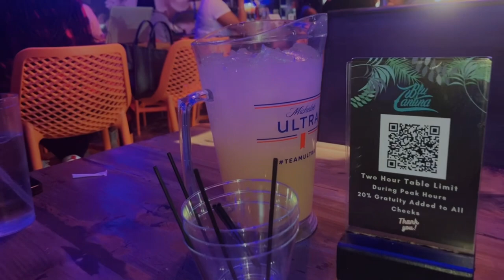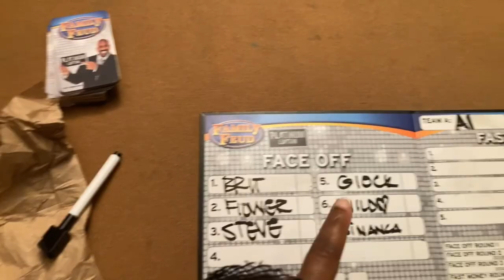Tacooo Tuesday/ Game Night/ 🧩Stayed out to Late ⏰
Outing With the girl LiyGlock & Bebe had a Blast. Food was a 10/10.

Love. Peace. Enjoy